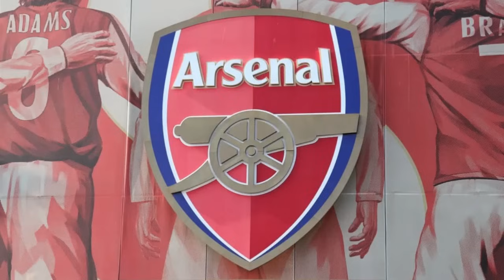CITY irahanwe🥲🫢Gyokeres muri GUNNERS⚽✅UNITED nta mikino ku isoko🔥⚽ BLUES ntituza✅KOPS HERE WE GOOOO✅